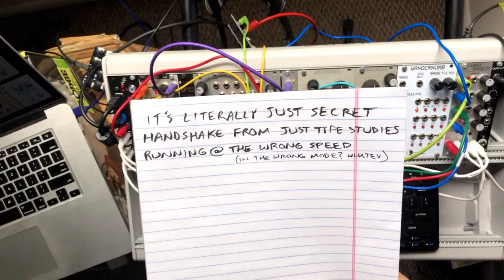fc210605_03 //// Filemaker